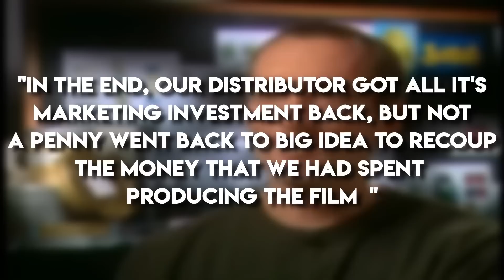How Jonah: A VeggieTales Movie DOOMED the Series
Was this movie really responsible for the dark turn the series took in later years? Yes it is. Let me tell you why.